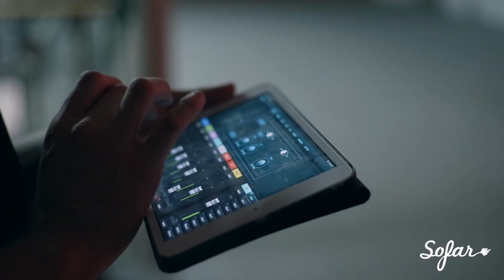Nathan Jaime Color Sound - Mood Change | Sofar Madrid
Nathan Jaime Color Sound performing "Mood Change" at Sofar Madrid on April 25, 2019

Artist: Nathan Jaime Color Sound

Filmed by: 4 en Raya Producciones
Edited by: 4 en Raya Producciones
Audio by: Fernando Galeano
Location: ABC Serrano